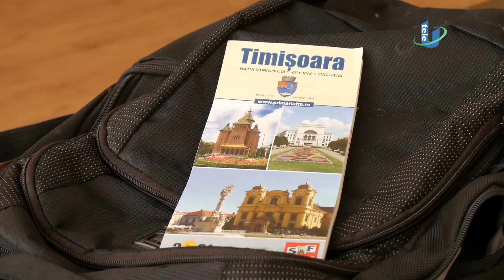TeleU: Beneficii pentru elevi din mediul rural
Cazare gatuită în cămine studențești, burse, reduceri și consiliere sunt doar câteva din beneficiile pregătite pentru viitorii studenți veniți din mediul rural. Universitatea Politehnica Timișoara menține o relație strânsă cu elevii și le pune la dispoziție toate motivele pentru o viață studențească de succes.